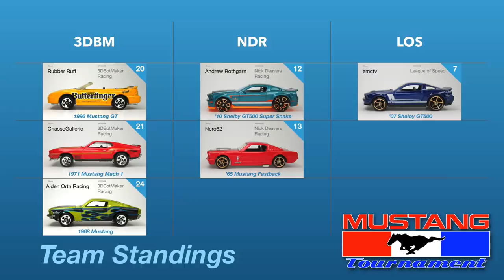Mustang Tournament Semi Finals Hot Wheels Diecast Car Racing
Ford Mustang Tournament
3DBotMaker Diecast Racing League

Semi Final Round